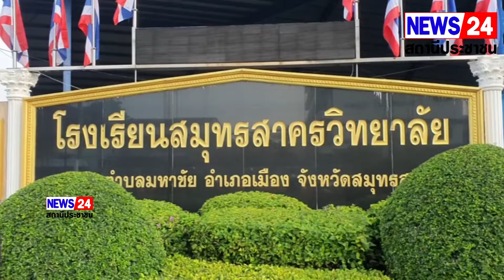สมุทรสาครรมว.ศธ.ตรวจเยี่ยมสถานศึกษา เพื่อติดตามความพร้อมสำหรับการเปิดภาคเรียนที่ 2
สมุทรสาคร
รมว.ศธ.ตรวจเยี่ยมสถานศึกษา เพื่อติดตามความพร้อมสำหรับการเปิดภาคเรียนที่ 2
เมื่อเวลาประมาณ 07.30น.ของวันที่ 01 พฤศจิกายน 2564 ที่โรงเรียนสมุทรสาครวิทยาลัย ต.มหาชัย อ.เมือง จ.สมุทรสาคร  นางสาวตรีนุช เทียนทอง รัฐมนตรีว่าการกระทรวงศึกษาธิการ พร้อมคณะ  ลงพื้นที่ตรวจเยี่ยมสถานศึกษา เพื่อติดตามความพร้อมสำหรับการเปิดภาคเรียนที่ 2และการจัดการเรียนการสอนในช่วงสถานการณ์การแพร่ระบาดของโรคติดเชื้อไวรัสโคโรนา2019 ( Covid-19) โดยมีนายณรงค์ รักร้อย ผู้ว่าราชการจังหวัดสมุทรสาคร พร้อมรองผู้ว่าราชการจังหวัดสมุทรสาคร และดร.ประพจน์ แย้มทิม ผู้อำนวยการโรงเรียนสมุทรสาครวิทยาลัย คณะครู นักเรียน ให้การต้อนรับ
โดยทางด้านดร.ประพจน์ แย้มทิม ผู้อำนวยการโรงเรียนสมุทรสาครวิทยาลัย กล่าวว่าสำหรับการเตรียมความพร้อมในการจัดการศึกษาเปิดภาคเรียนแบบOn site มาได้ระยะหนึ่งแล้วและได้อนุมัติจากทางคณะกรรมการโรคติดต่อจังหวัดสมุทรสาครอนุมัติให้เปิดการเรียนการสอนแบบOn siteได้ เราก็เลยมีการเตรียมในหลายส่วนด้วยกันในมิติของผู้เรียน เราได้สนับสนุนให้นักเรียนได้รับวัคซีนร้อยละ90จากนักเรียนทั้งหมด3,034คน ครูบุคลากรทางการศึกษาได้รรับวัคซีนแล้ว146คน คิดเป็นร้อยละ94ซึ่งนักเรียนที่ยังไม่ได้รับวัคซีนหรือครูที่ยังไม่ได้รับวัคซีนเราก็มีการเตรียมแผนเกี่ยวกับการเตรียมอุปกรณ์การตรวจATKเทสต์เอาไว้ให้สำหรับนักเรียนเพื่อเป็นการสร้างความเชื่อมั่นให้กับผู้ปกครองและนักเรียน กับครูบุคลากรทางการศึกษาว่าเรามีความพร้อมในการจัดการเรียนการสอนในลักษณะOn site
ส่วนทางด้าน นางสาวตรีนุช เทียนทอง รัฐมนตรีว่าการกระทรวงศึกษาธิการ กล่าวว่าวันนี้ได้มาดูพื้นที่สมุทรสาคร ซึ่งเคยเป็นพื้นที่ที่มีการติดต่อรุนแรง ก็มีบางโรงเรียน  โดยเฉพาะเป็นโรงเรียนมัธยม ที่มีการเปิดโรงเรียน โดยเฉพาะโรงเรียนสมุทรสาครวิทยาลัย เป็นโรงเรียนขนาดใหญ่3,000กว่าคน มาตรวจเยี่ยมมาตรการ โดยทางโรงเรียนมีการสลับวันการมาเรียน เพื่อให้เด็กที่ห้องมี40กว่าคนก็อาจมาเรียนครึ่งหนึ่งและเป็นวันคู่วันคี่ต่างๆ ก็คือเป็นรูปแบบหนึ่งที่ทางกระทรวงเองพยายามได้เซ็ทในเรื่องของ social distancing และในเรื่องของมาตรการเด็กก็ได้ฉีดวัคซีนไปแล้ว2เข็ม ก็ถือว่าครอบคลุมได้เกือบ100เปอร์เซ็นต์ เป็นไปตามกรอบที่มีการให้ไว้ ซึ่งทางผู้ว่าเองก็มีการให้เปิดภาคเรียนในวันนี้ ก็เป็นมาตรการที่ทางกระทรวงยึดหลักตรงนี้มาตลอด แต่เหนือสิ่งอื่นใดเราพยายามมุ่งเน้นต่อให้เราได้ฉีดวัคซีนแล้ว ทั้งนักเรียนและบุคลากรทางการศึกษา เจ้าหน้าที่ที่อยู่รอบตัวเราทุกคน ซึ่งวัคซีนก็เป็นตัวหนึ่งที่ลดความรุนแรง แต่เหนือสิ่งอื่นใดเราต้องสวมใส่แมส social distancing และเจลล้างมือ ซึ่งก็ได้กำชับสถานศึกษา และนอกจากนี้ทางผู้ว่าราชการจังหวัดสมุทรสาครก็ยืนยันว่าจะเข้ามาช่วยและซัพพอร์ตในกระบวนเหตุต่างๆร่วมกับโรงเรียน ตลอดจนสาธารณสุขจังหวัด ที่ต้องเข้ามาร่วมกันช่วยกันดูมาตรการต่างๆให้โรงเรียนมีความปลอดภัยมากที่สุด ส่วนในการตรวจATK ไม่ได้เป็นตัวชี้วัดในการตรวจโรงเรียน แต่จะใช้ในโรงเรียนที่มีความสุ่มเสี่ยงหรือเป็นพื้นที่ที่มีความกังวล ที่อาจจะต้องระวังเป็นพิเศษ ซึ่งตรงนี้จะเป็นภายใต้ของคณะกรรมการโรคติดต่อจังหวัดซึ่งทางผู้ว่าจะเป็นคนกำหนดแต่ของกระทรวงไม่ได้เป็นตัวชี้วัดไว้แต่เราจะชี้วัดในส่วนของแผนเผชิญเหตุ เพราะสภาพในแต่ละพื้นที่ไม่เหมือนกัน..

นายชูชาต แดพยนต์ / นายกิตติศักดิ์ นาคสมพงษ์
ผู้สื่อข่าวสมุทรสาคร